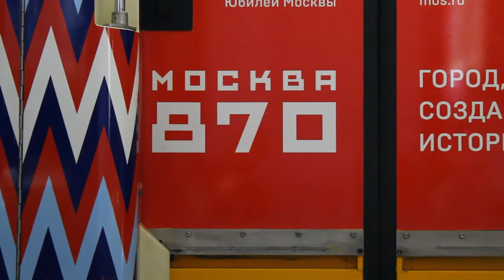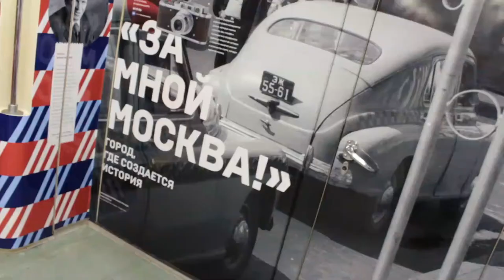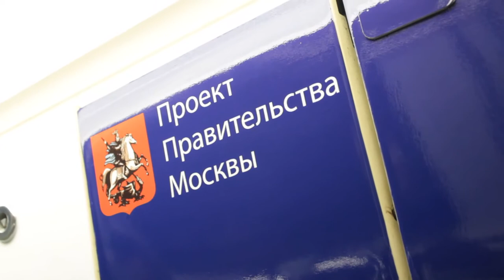Поезд «Москва-870» на Кольцевой линии Московского метро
На Кольцевую линию Московского метро вышел уникальный тематический поезд, посвящённый 870-летию столицы. Торжественный запуск поезда состоялся в электродепо «Красная Пресня».

Вагоны тематического поезда «Москва-870» украсили портретами знаменитых учёных, изобретателей, врачей, спортсменов, деятелей культуры и искусства, жизнь и судьба которых была неразрывно связана со столицей. Вагоны оформлены в соответствии с главными темами праздника: «Москва покоряет», «Москва созидает», «Москва строит», «Москва ставит рекорды», «Москва изобретает», «Москва открывает» и «Наши победы». На каждый вагон нанесены надписи «870», «Москва» и слоган юбилея столицы Москва - город, где создаётся история.

Снаружи вагоны поезда оформлены в фирменном стиле празднования юбилея Москвы, созданном на основе серии оригинальных текстильных орнаментов, разработанных советскими художницами в 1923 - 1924 годах. В своём творчестве они ориентировались на достижение мастеров русского авангарда конструктивизма.

On the Ring line of the Moscow metro have released a unique theme train, dedicated to 870th anniversary of the capital. The ceremonial launch train took place in the electrodepot "Presnya".

The themed cars of the train "Moscow-870" decorated with portraits of famous scientists, inventors, doctors, athletes, figures of culture and art, life and fate of which was inextricably bound with the capital. The cars are decorated according to the main themes of the festival: "conquering Moscow", "Moscow builds", "built in Moscow", "Moscow sets records", "Moscow invents", "Moscow opens" and "Our victories". For each wagon inscribed with "870", "Moscow" and the slogan of the anniversary of the capital Moscow is a city where history is made.

Outside the train cars are decorated in the corporate style of celebrating of anniversary of Moscow, created on the basis of a series of original textile patterns, designed by Soviet artists in 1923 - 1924. In their work, they focused on the achievement of the masters of Russian avant-garde constructivism.